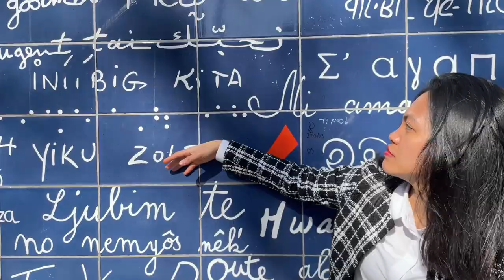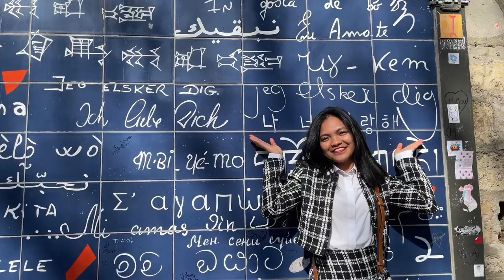PARIS DUMP 🇫🇷 | CHERYL BACASMOT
Hi Guy’s
It’s me Again Cheryl 😊

Video Edit:
                   CapCut